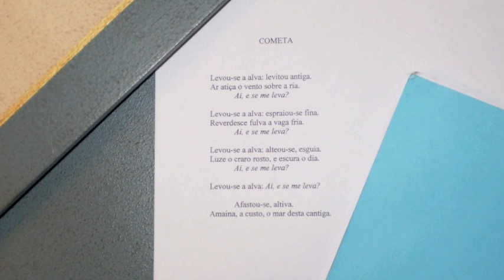Cometa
Poema escrito na Iiha de S. Simeão (Galiza), em Maio de 1998 (Manuel Pedro Ferreira). Em galego-português medieval, levar-se = levantar-se, erguer-se; ar (advérbio) = também, depois; mar levado = mar picado. Montagem vídeo: 5 de Abril de 2010